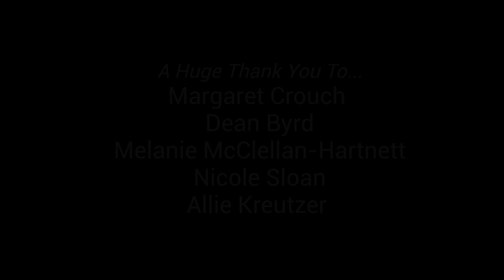Life on the Water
Video testimonials of fishermen, a boat builder, business owners and dockworkers in the small SC coastal village of McClellanville SC. These are brief hardship stories with all the passion of loving the work they do in this unique community.  The video was created as a result of funding and support by McClellanville Arts Council and the Smithsonian Institution Traveling Exhibition Service...Water | Ways
Produced, videotaped and edited by students at Cape Romain Environmental Education Charter School (CREECS).